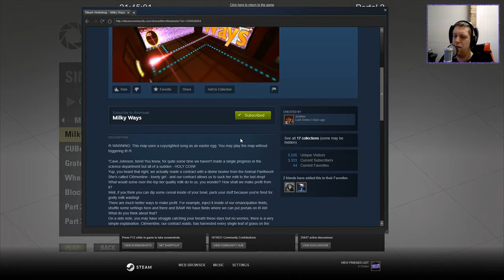[Portal 2] "Milky Ways" by Sdather